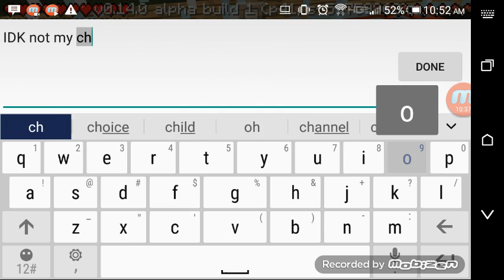Mackenzie's and Rick's Show Episode 3